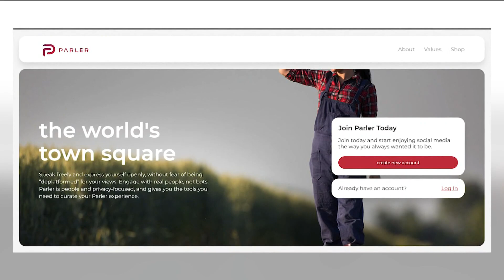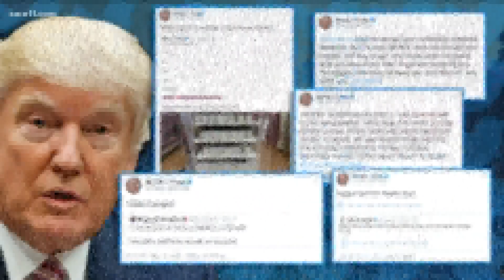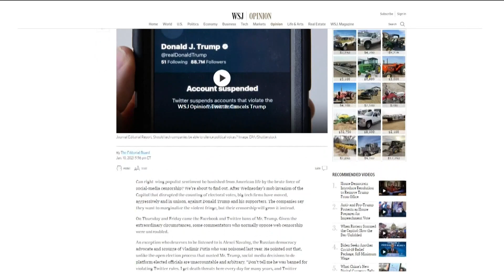A look at social media and the First Amendment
Because both Twitter and Facebook are private companies, there is no violation of the First Amendment if either company block posts or users.